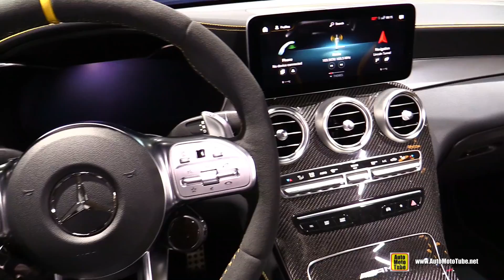2020 Mercedes AMG GLC 63 Coupe - Exterior and Interior Walkaround - Debut at 2019 NY Auto Show